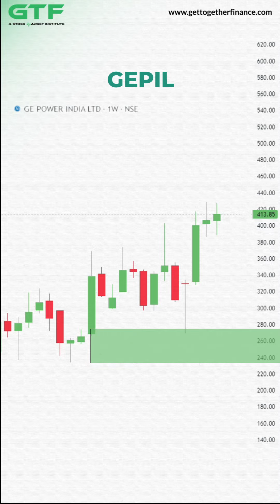In Just 6 weeks GEPIL surged to whooping 90%🚀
In a webinar Organized by our mentor Ravish Sir on 1st June, he discussed GEPIL in reference to ABFRL. In Just 6 weeks it surged to whooping 90%🚀📈 Ready for the next big move?
Follow @gettogetherfinance for more interesting facts and educational content.